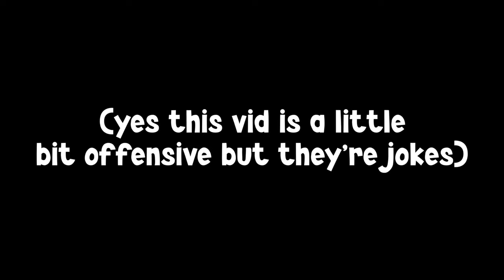THE ADVENTURES OF ROBLOX MIC UP (Funny Moments)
Song(s) : Slayr - Snakeman